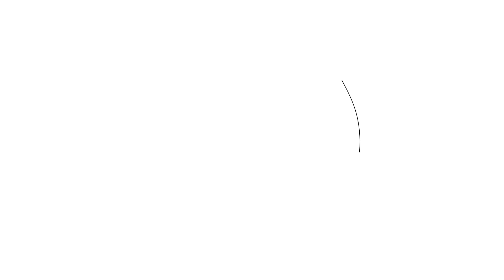How to draw Right Symbol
In this video we will draw Right Symbol.